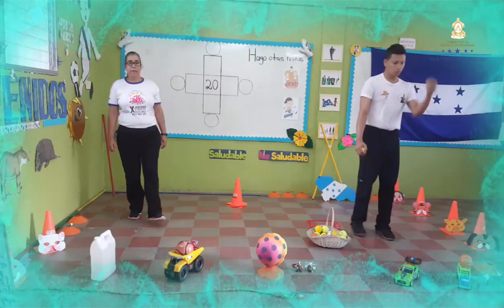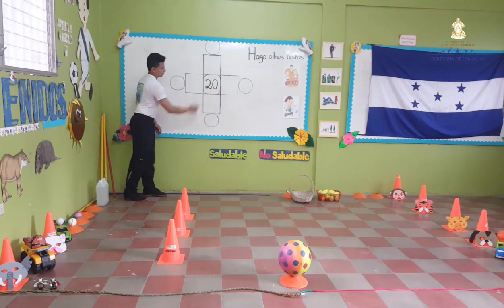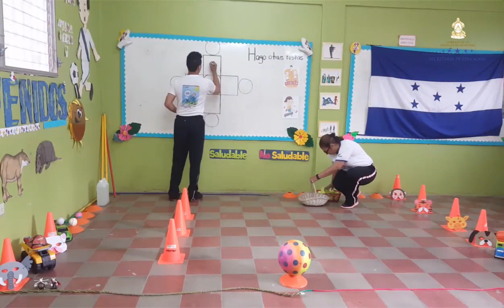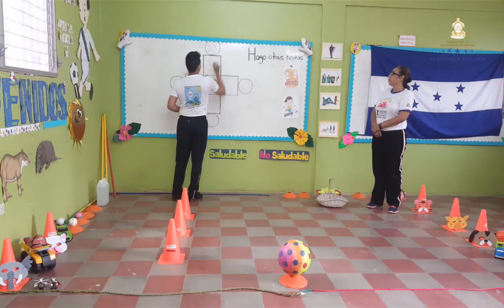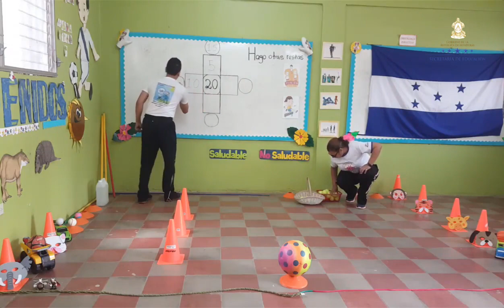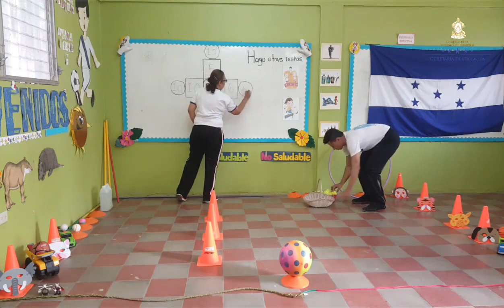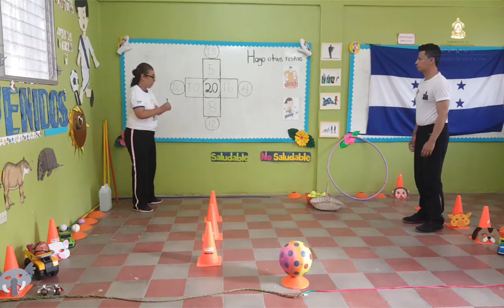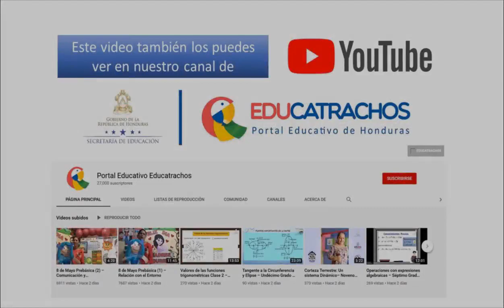Hago otras restas – Primer Grado – Educación Física vinculado con Matemáticas